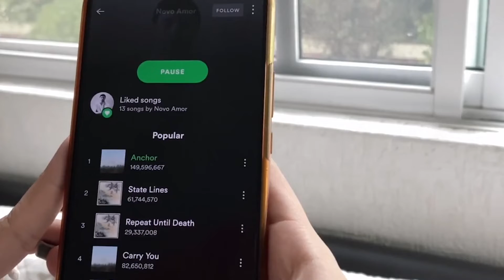Ganadores Concurso Cineminuto en FeriaVirtual del Libro y Cultura IPN 2021 (3 de 3)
Te compartimos a los ganadores del concurso de Cineminuto en la Feria Virtual del Libro y Cultura del IPN 2021. Esta es la parte 3 de 3, con los ganadores en la Categoría "¿Qué quiero dejar a las generaciones futuras? Una mirada utópica al futuro"

"Está bien" de Alejandro Balderas Rueda, y
"Bizarria" de Mariana Lizbeth Pérez Gutiérrez